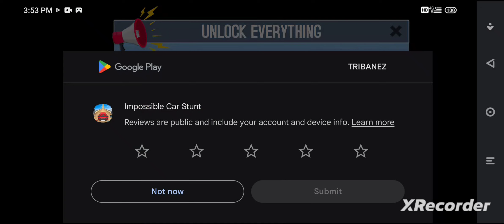Ramp Car Racing Games 3D-Android Gameplay#2023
Try Ramp car stunts racing & crazy car driving. Enjoy GT racing stunts car games.

▶️*Key Features:*

*1. Thrilling Stunt Challenges:* Push the limits of your driving skills as you take on mind-blowing stunt challenges. Jump through tricky hurdles, perform flips on impossible tracks, and drift through zigzag tracks in a ramp car stunt game. Control the speed as well as balance your car when jumping from the mega ramps. Avoid various obstacles to reach the endpoint in car stunt games 3D. Be careful while taking the sharp and narrow turns in the stunt racing game otherwise, you will fall from the mega ramp tracks.

*2. Exotic Car Collection:* Unlock a stunning array of high-performance from modern sports cars to sleek supercars. Upgrade and customize your vehicles with a wide range of paint jobs, rims, and performance enhancements in car games 3d.

*3. Multiple Game Modes:* Conquer a variety of car driving games modes, including AI Multiplayer, Stunt Challenges, and the heart-pounding Stunt Race, where you compete against other fearless superhero car stunt racers in a battle of tricks and speed.

*4. Jaw-dropping impossible tracks:* Race through diverse and visually stunning tracks, including impossible neon tracks, cityscapes, and mega ramps. Each mega ramp track offers its own set of challenges and opportunities for epic ramp car stunts.

*5. AI-Based Multiplayer:* Challenge or race against AI players in multiplayer mode. Show off your superhero car stunt skills and defeat opponents to claim victory in ramp car games.

*6. Unique Challenges:* Test your ramp car racing skills with daily challenges and earn rewards to upgrade your cars. Compete on vertical car stunt games tracks and prove you're the ultimate ramp car stunt racer. After achieving all objectives and crossing all the obstacles, you will get a reward at the end of each level in this stunt car game.